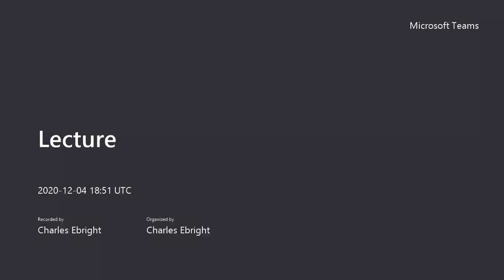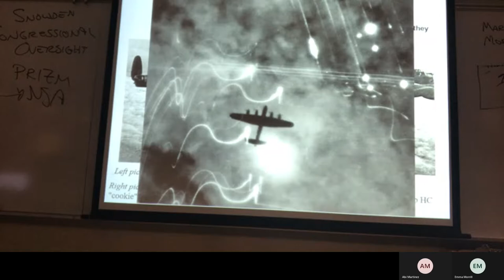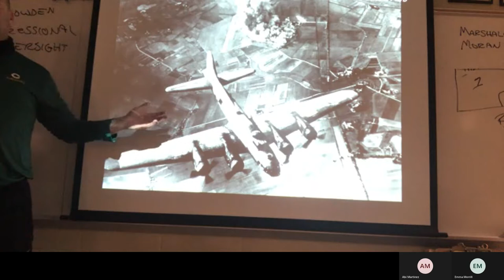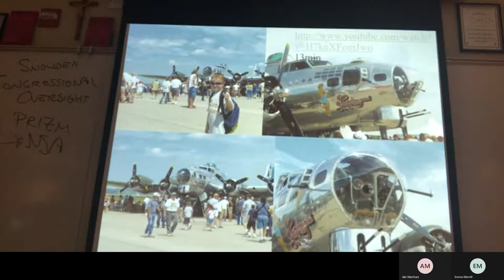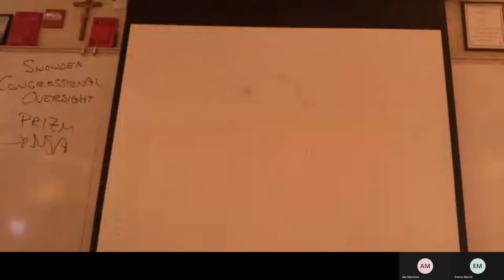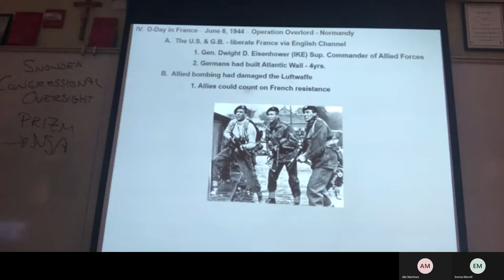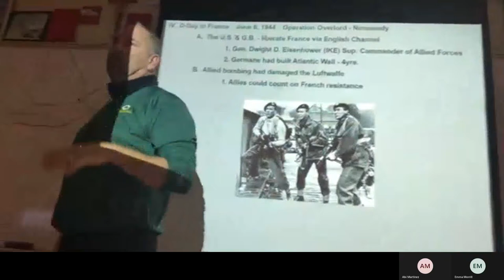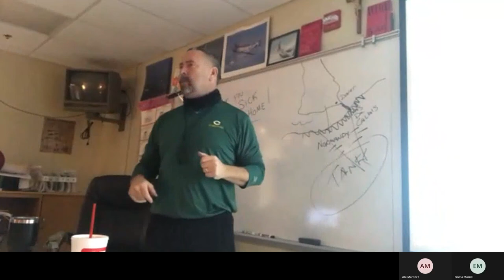Hon Hist Module 20B Day4